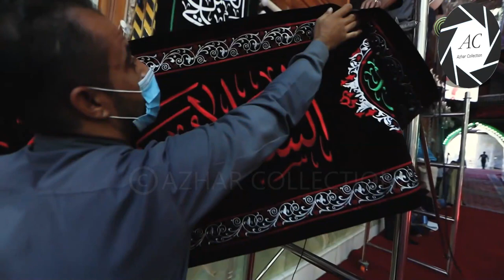Karbala is ready for Muharram 1442 Hijri | Roza Hazrat Abbas a.s | 2020